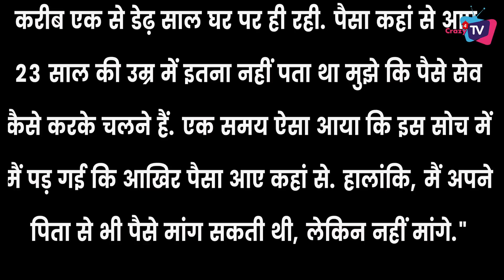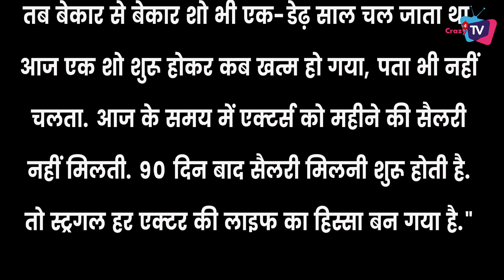Why Naagin Fame This Actress Sold Her House? Reason Leave You in Shock !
check Out About This Actress Story Which Will Leave You in Shock!